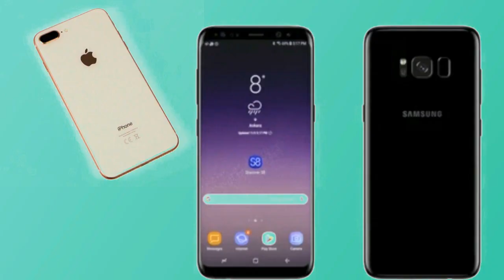Biteye ubwo ibyo umukobwa akoreye umuhungu bakundanaga Umusore ahise ajyanwa mu bitaro